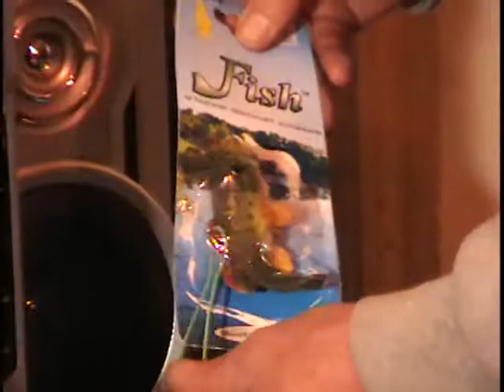Dec 21 Table #3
10 items for sale in the auction